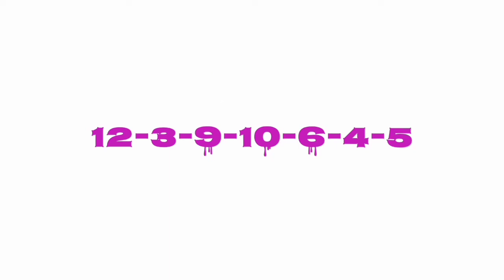rapide pronostic pour vendredi 14 /05/21 A vincennes sélection PMU du jour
pronostic de vendredi 14/05/21 A vincennes prix Léo
Attelé - Européenne - Course C (trot) - 58 000€ - 2100m - 12 partants - Cendrée - corde : à gauche - Grande piste - Départ : Autostart
sélection PMU du jour réalisé par soussturf channel